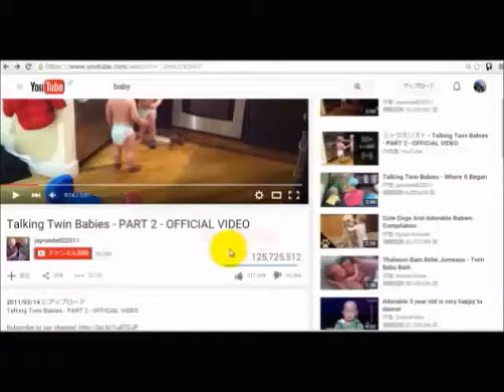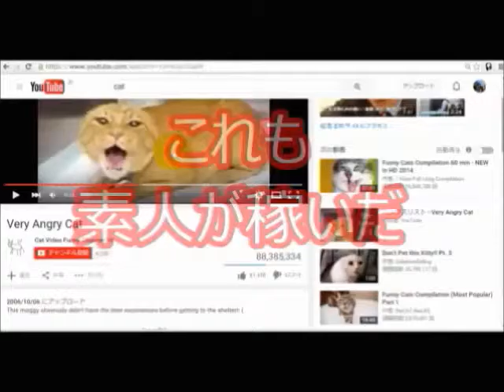タモリ、紅白司会断る ＮＨＫ関係者「白紙に…」TC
引用元
タモリ、紅白司会断る　ＮＨＫ関係者「白紙に…」

今年のＮＨＫ紅白歌合戦で総合司会のオファーを受けていたタモリ（７０）が、ＮＨＫに辞退の返答をしていたことが１８日、分かった。ＮＨＫから今年の目玉として熱い要望を受けていたが、スケジュールの調整がつかないなどの複数の理由が重なり、先週までに丁重に断っていた。

ＮＨＫ関係者はこの状況を受け、「大舞台の司会を任せられる安定感と話題性がピカイチで、３２年ぶり２度目の総合司会を期待していたが、先方の事情で断念せざるを得なくなった。（司会の選考は）白紙に戻さなければならない」と明かした。

関連動画
タモリ倶楽部　超ニッチな貸しスタジオ空いてます　2015年10月16日

2015/10/16 に公開
タモリ倶楽部　2015年10月16日
タモリ倶楽部　10月16日
タモリ倶楽部　20151016
タモリ倶楽部　151016

タモリ,安齋肇,東京03,大根仁,
JbCtoLGpiCAPJ85VcmmumQ,UCJbCtoLGpiCAPJ85VcmmumQ